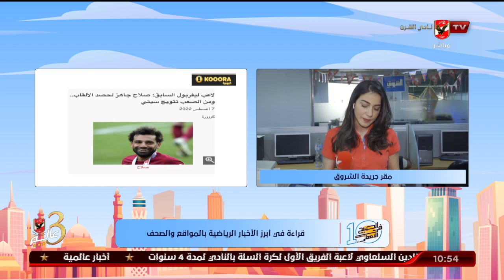"نورهان طمان" تنقل لكم الأخبار المحلية والعالمية في الصحف والمواقع من مقر جريدة الشروق | 10 الصبح